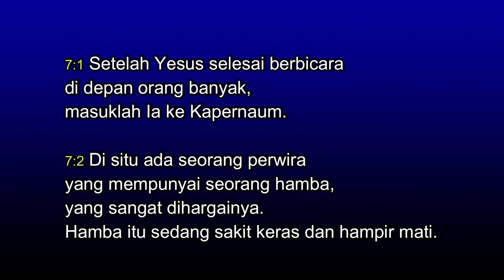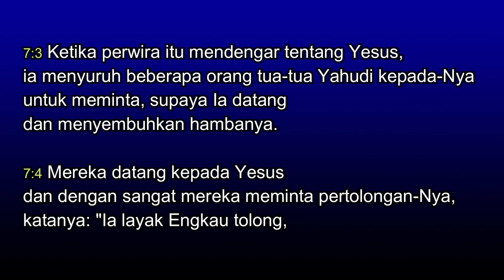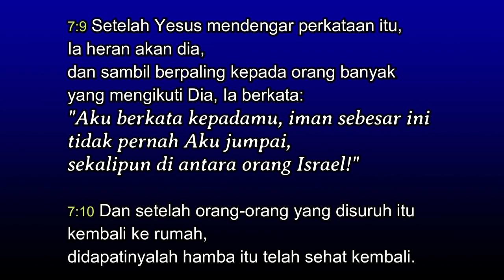Senin Pekan 24 Masa Biasa: KATAKANLAH SEPATAH KATA SAJA, MAKA HAMBAKU AKAN SEMBUH